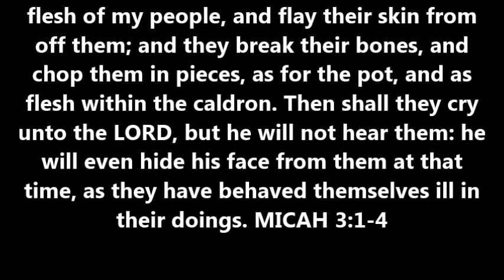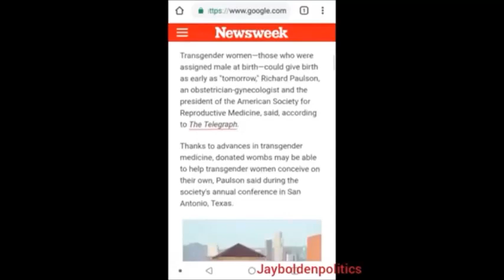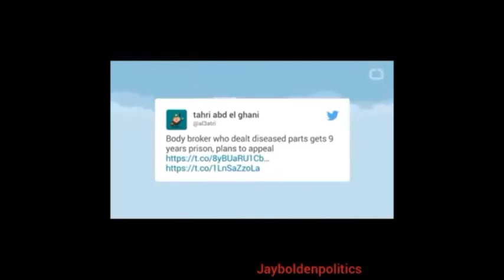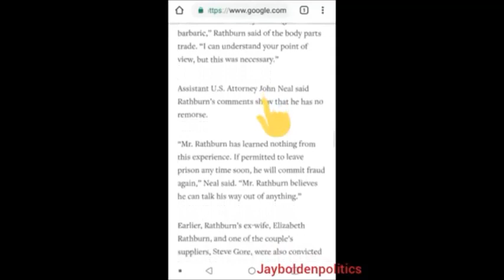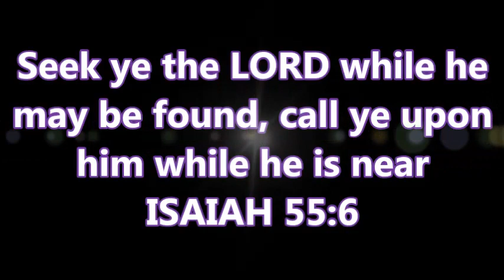THE BODY SNATCHING OF BLACK, HISPANIC, LATINO AND PUERTO RICAN YOUNG GIRLS AND WOMEN!!!